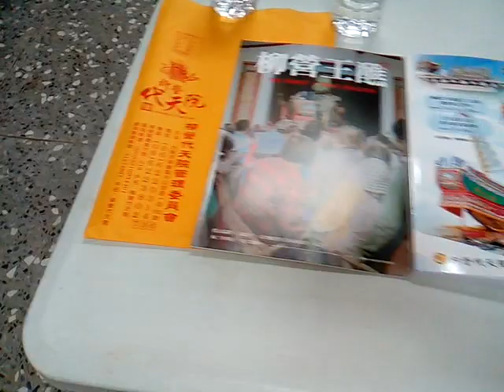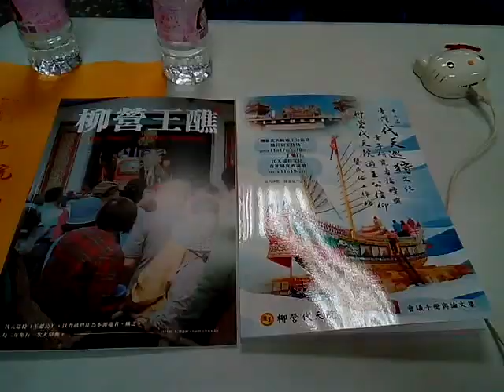VID 20231119g#中央研究院李豐楙院士 專題演講之後 回憶重點強調人類不能逆天#柳營代天院 舉辦學術研討會 代天巡狩 遊王公 主題 10464今年有#王醮#王船醮 活動日期11 25至29